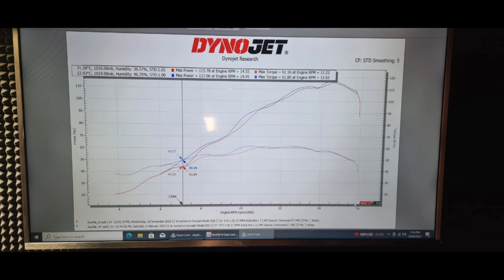Building my Yamaha R6 Superstock Race Bike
Taking my project road bike and converting it into a race ready superstock 600 trackbike.